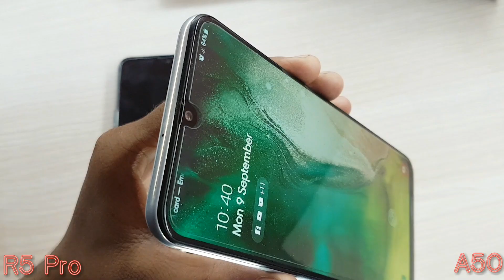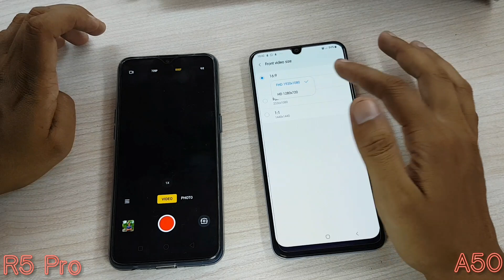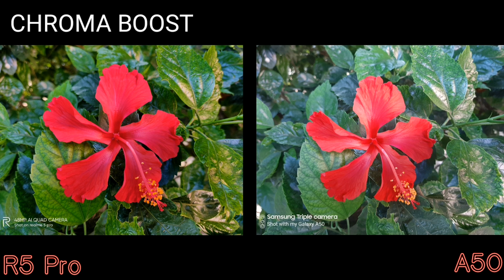Galaxy A50 vs Realme 5 Pro Detail Camera Comparison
Samsung Galaxy A50 vs Realme 5 Pro Camera Comparison

Namaskaar doston mera naam h Dharmesh aur is video m maine Galaxy A50 aur Realme 5 Pro k bich Camera Comparison kiya h.

Galaxy A50 m rear par triple Camera aur Realme 5 Pro m rear par Quad Camera setup milta h.
Dono hi devices m front par single Camera milta h.

Video m maine Camera Specs, Camera features, outdoor performance, low light photos, slow motion, super slow motion, video recording k sath sath baaki other chizon ko bhi explain kiya h.